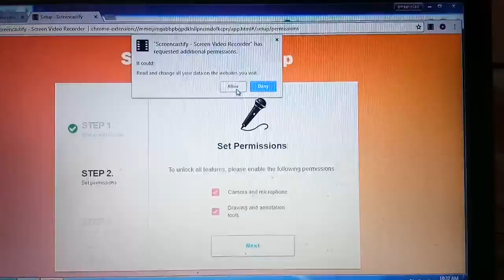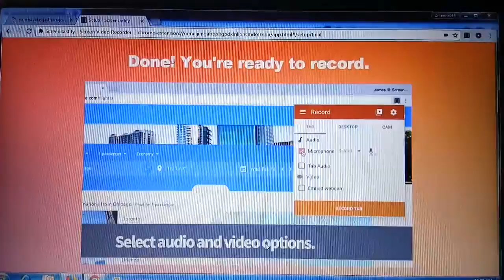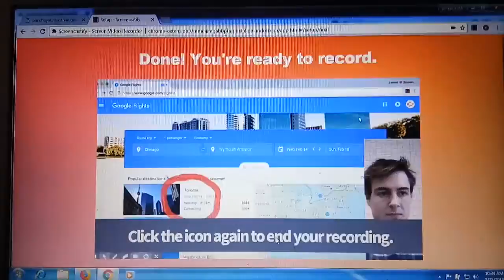स्र्कीन कास्टिफाई को पहली एक्टिव कैसै करे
Crome-extensions://mmeijimgabbpbgpdklnllpncmdofkcpm/app.html#/setup/final